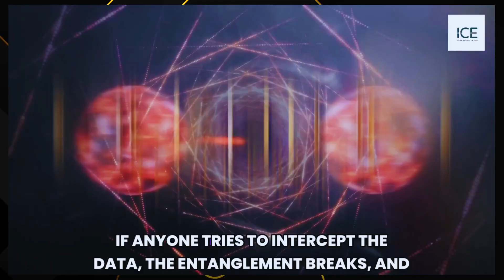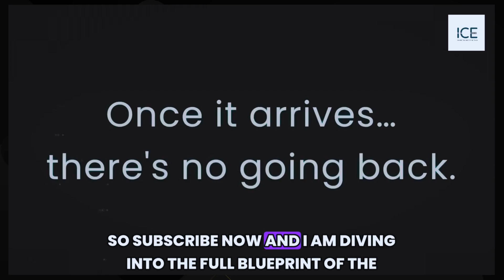The Day the Internet Went Quantum (Everything Changes)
The Day the Internet Went Quantum

Did you know the next internet is already being built — and it’s unhackable?

Unlike today’s web, the Quantum Internet sends data as entangled particles. If anyone tries to intercept them… the data erases itself instantly.

⚡ No passwords. No firewalls. No leaks.
⚡ Nations are already racing — China, the EU, the U.S. — to control it.
⚡ And when it goes live, the world will split in two: those inside the quantum web, and those left behind.

This isn’t science fiction — it’s happening now. And once it arrives, there’s no going back.